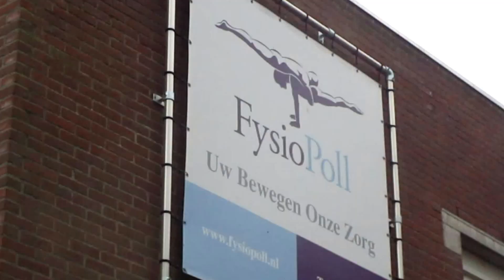UIT EEN DAG VAN WIL KORT VLOGJE 03 05 2017